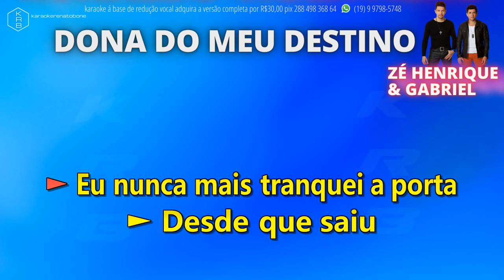DONA DO MEU DESTINO - ZÉ HENRIQUE & GABRIEL - PLAYBACK DEMONSTRAÇÃO